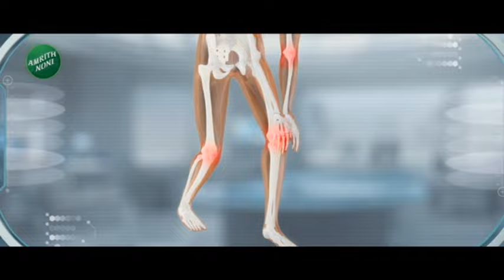Akola जिल्ह्यातील अकोटमध्ये तालुका सहकारी सूतगिरणीच्या कामगारांचं शोले स्टाईल आंदोलन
अकोला जिल्ह्यातील अकोटमध्ये तालुका सहकारी सूतगिरणीच्या कामगारांनी शोले स्टाईल आंदोलन केलं. 2010 साली सूतगिरणी बंद पडली. अद्यापही कामगारांना थकीत वेतन दिलं नाही. त्यामुळे पाण्याच्या टाकीवर चढून कामगरानी आंदोलन केलं.

5 Minitat 25 Batmya । 5 मिनिटांत 25 बातम्या